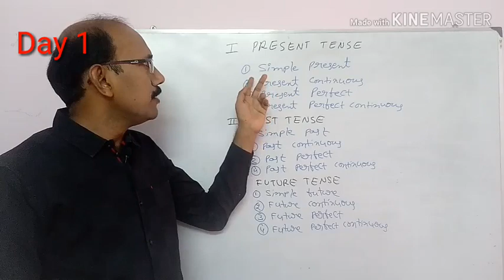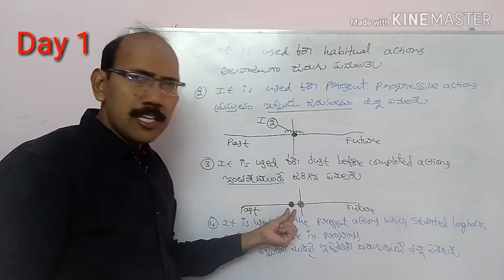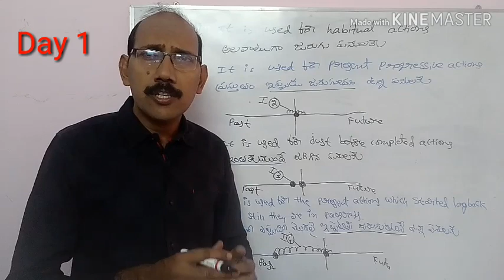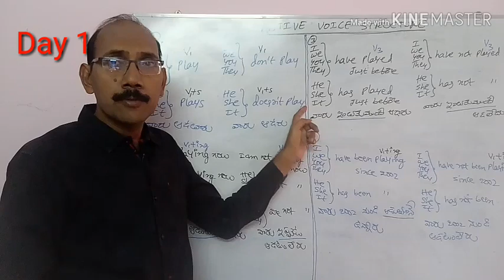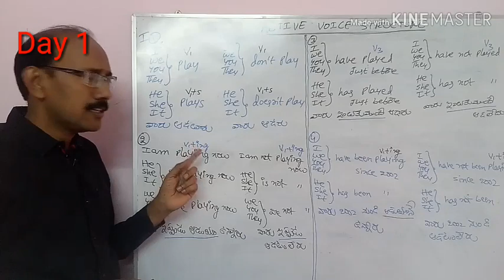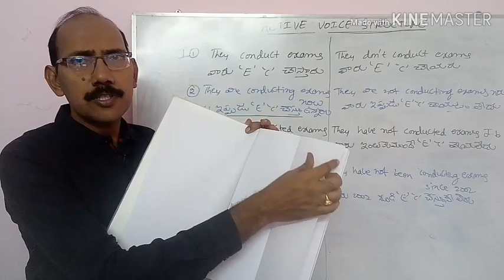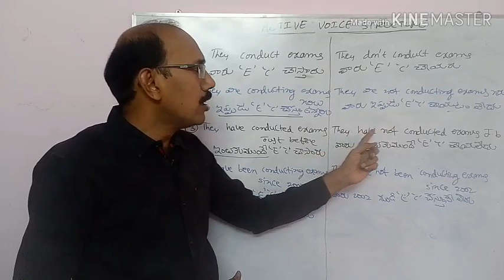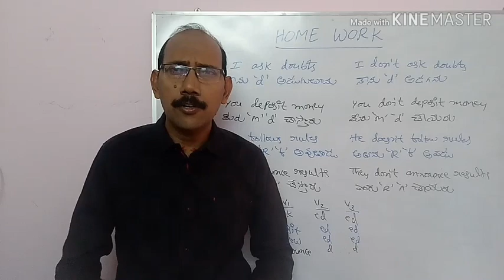Day 1.Learn Spoken English simply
Tenses play an important role in learning Spoken English.
In this video Present tense is explained along English , Telugu definitions & with clear explanation in Telugu.
Doing homework will certainly enhance the students knowledge.
It is highly recommended that after doing Day 1 homework only students are advised to watch Day 2.